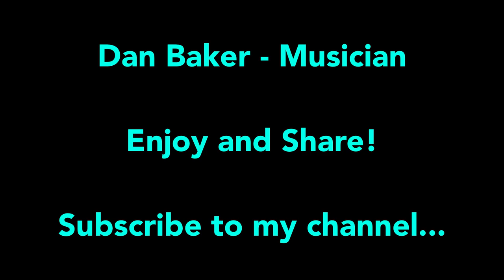Bartok: no. 8: “Dance” from Album for Children vol.2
This is a short piano piece originally written with other miniatures in an album from 1910-12 by the Hungarian composer Béla Bartók (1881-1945)

Here it is, in the style initially of the Doors, but it gets a bit more Steely Dan as it goes through...

Basically, what happens with all of these tunes I’m doing, they’re all done in about three hours, and I have only a vague plan of what I’m going to do-it’s fun when things change, even when it’s not what I thought I wanted..